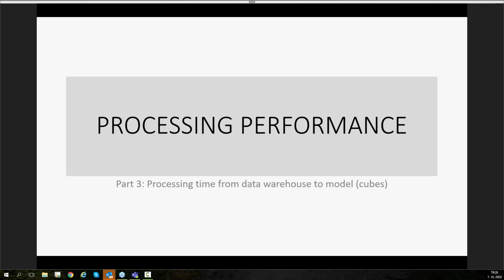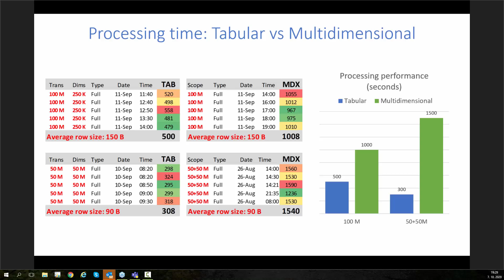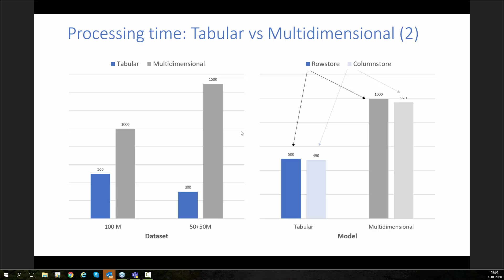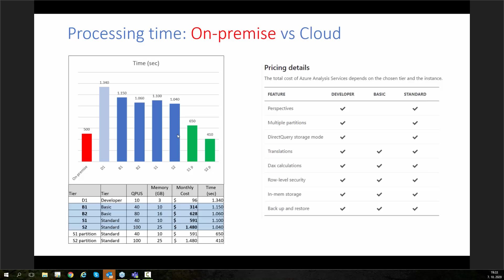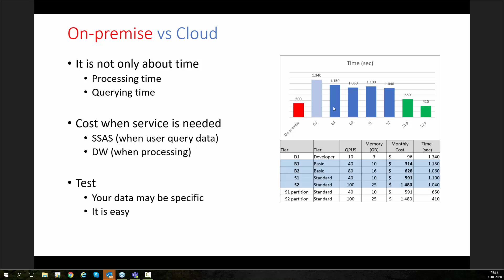Processing Performance of Tabular vs Multidimensional Model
Engine: Tabular vs Multidimensional
Source: Rowstore vs Columnstore
Azure Analysis Services (DEV, B1,B2, S)